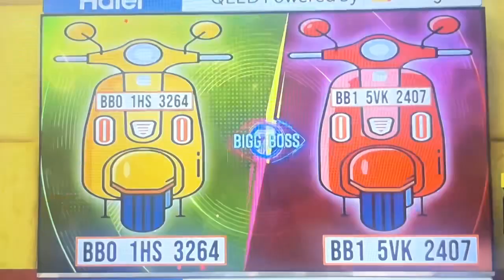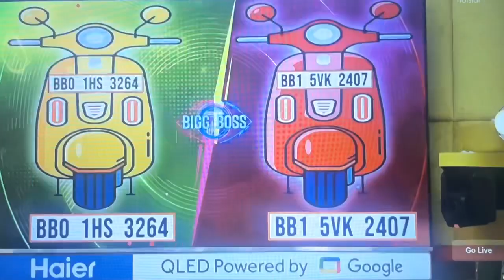🔥Game💯between pallaviprashanth & yawar | bigboss7 Telugu live